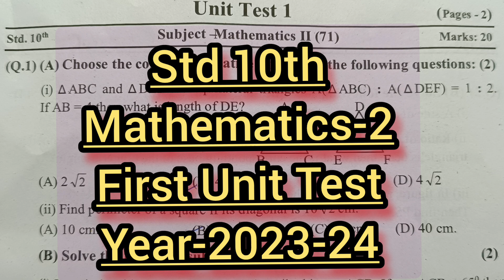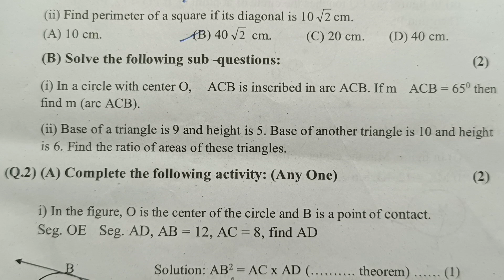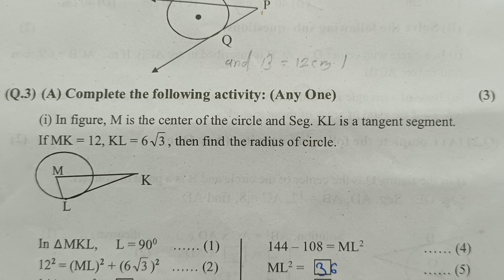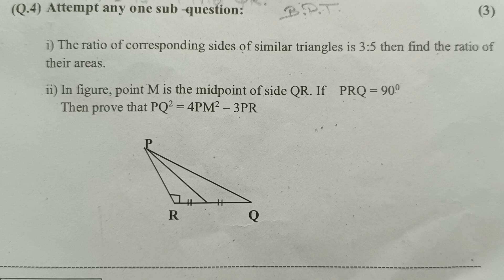Std 10th Mathematics-2 First Unit Test | इयत्ता दहावी भूमिती गणित2 प्रथम घटक चाचणी 2023-24 | Test 1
इयत्ता दहावी गणित भाग2 प्रथम घटक चाचणी प्रश्नपत्रिका उत्तरांसहित#mathematics2 first unit test question paper#Jyotsna Pawar#by Tawar madam#तवर मॅडम#first unit test std 10th mathematics2 question पेपर#गणित2 इयत्ता दहावी भूमिती प्रथम घटक चाचणी प्रश्नपत्रिका# घटक चाचणी परीक्षाप्रथम सत्र परीक्षा
# प्रथम घटक चाचणी लेखी परीक्षा गुण 20#गणित2# Std 10th#mathematics2 exam#first semester exam# Jyotsna Pawar#pratham satra pariksha# ghatak chachni pariksha mathematics2#इयत्ता दहावी प्रथम सत्र परीक्षा प्रश्नपत्रिका उत्तरांसहित#std10th mathematics 2 first unit test question paper#Jyotsna Pawar#by Tawar madam#तवर मॅडम#std 10th mathematics 2pratham ghatak chachni pariksha paper#